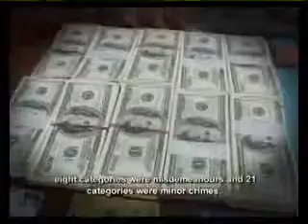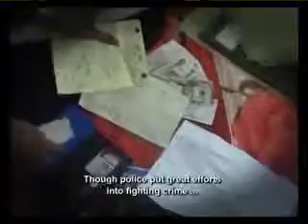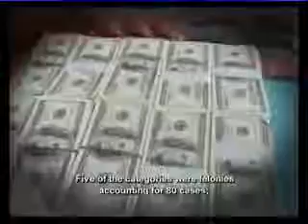Violent Crime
Violent Crime tells the following story: Reports of thievery, robbery, murder and rape are all too common in Cambodian news reports lately. The police work to solve these cases but face many obstacles and challenges. Equity Weekly follows one high profile case in this feature. It is Equity Weekly show # 165. It is a Small Topic and aired in/on 19--2017. It was distributed through National TV / Satellite and produced by UNDP / TVK for AUSAID, CIDA, SIDA, IRISH AID.